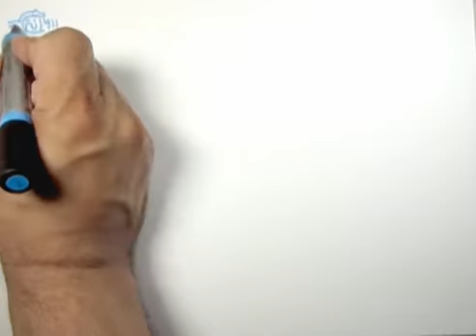منومات الخطة "ب"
كاريكاتير روزنة بريشة الفنان علي حمرة